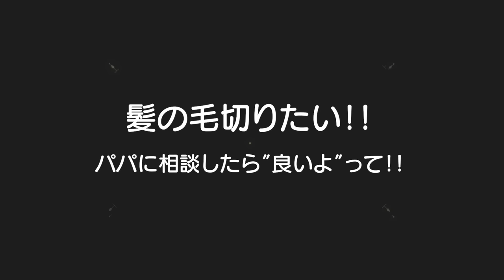髪の毛バッサリ切りたい娘！パパのOKもらったから切る事に！ピアノ教室の宿題に挑む5歳児男女双子&2歳児末っ子の何気ない日常362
二卵性男女双子生後5歳4ヶ月＆2歳5ヶ月　髪の毛バッサリ切りたいみたい！パパが良いねんて！じゃあ切っちゃおかｗ　ピアノ教室もかなり順調やね！このまま頑張って弾けると良いね！